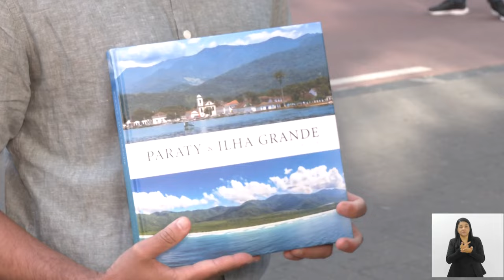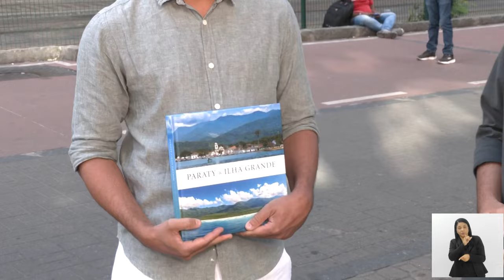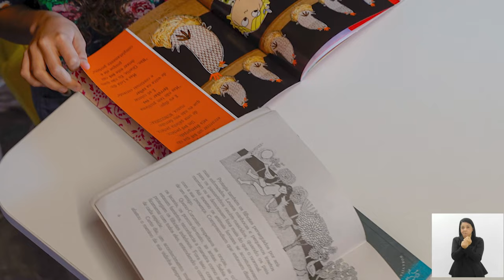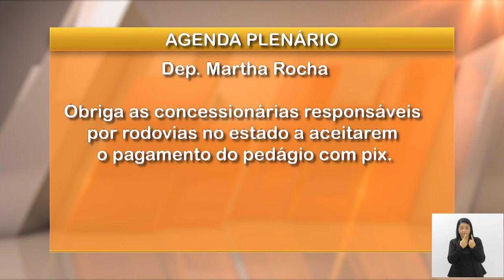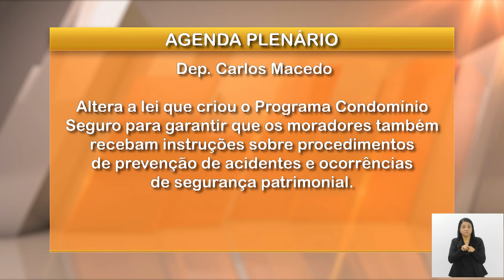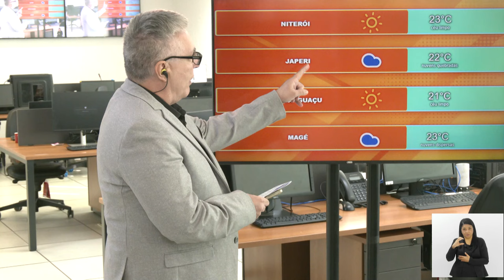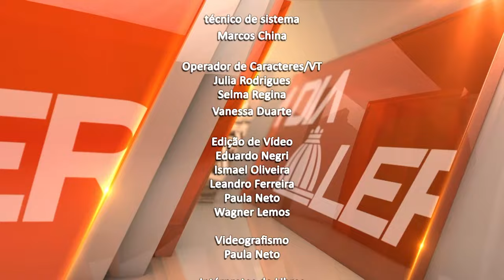Jornal Bom Dia Alerj - 18/06/24